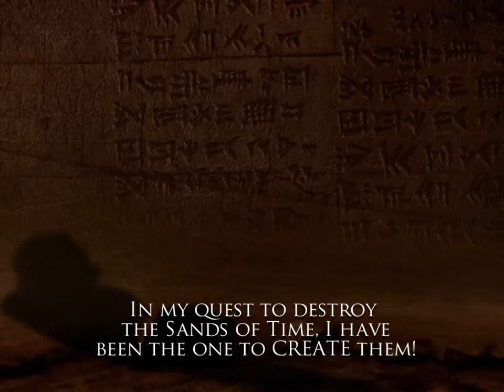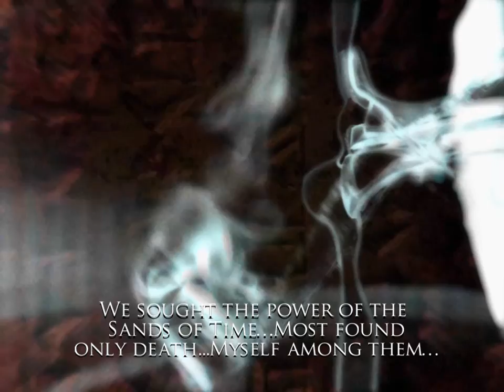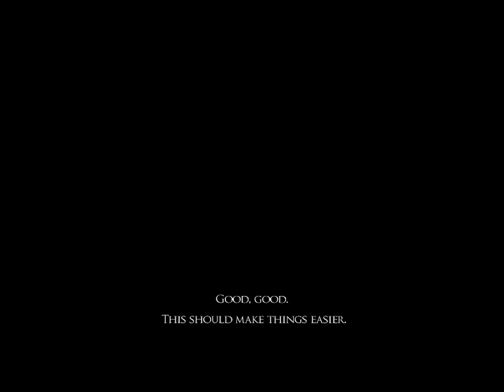Prince Of Persia Warrior Within - Part 4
The Prince’s heroics in Ubisoft’s acclaimed action adventure game Prince of Persia: The Sands of Time caused a rift in the timeline and spawned a mythical beast known as the Dahaka. Now years after the events of the previous game, the Dahaka pursues the Prince relentlessly. The Prince’s last hope to change his fate is to travel back into the past and stop the creation of the Sands of Time. Prince of Persia: Warrior Within extends the Prince’s adventure with an updated and improved combat system, new enemies and characters, and expansive levels.